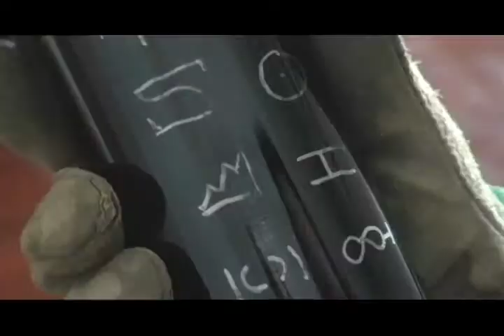Agents - The Deep Blue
Part two of three. Experimental film made by Daedalus Howell and Raymond Scott Daigle.